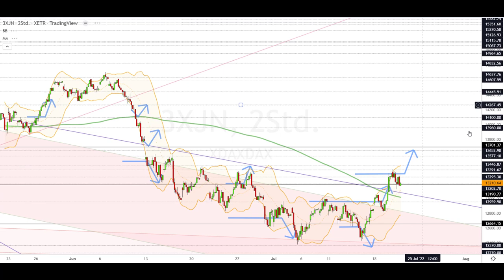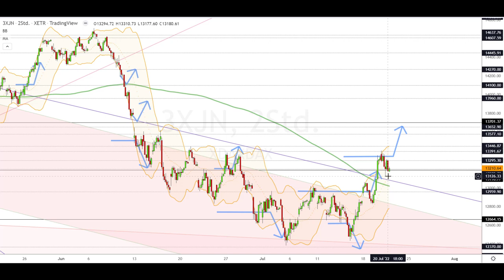Dax Analyse 21.07.2022